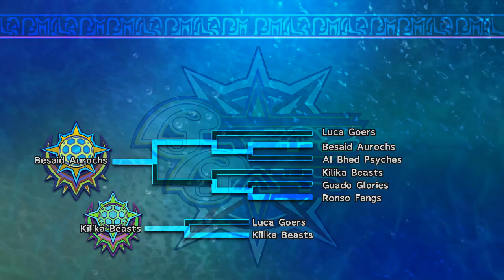Let's Play Final Fantasy X: Auroch Reels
This episode i obtain and use the Auroch Reels